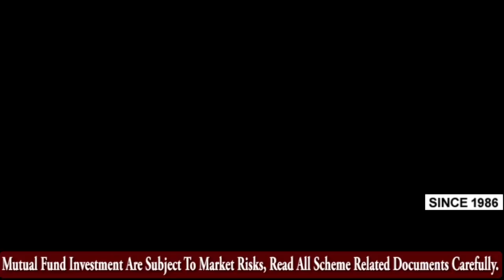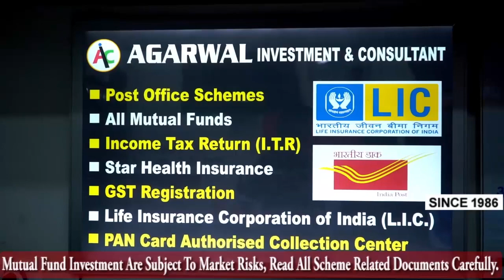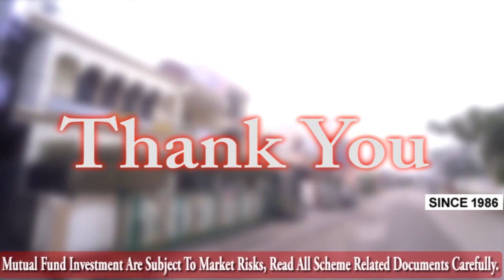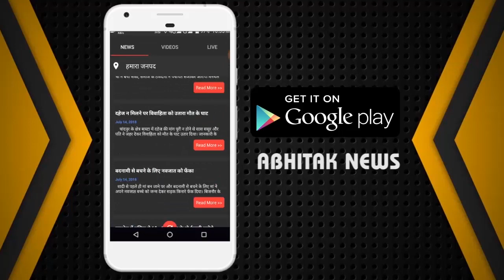NEWS ABHITAK HEADLINES 4.4.2023